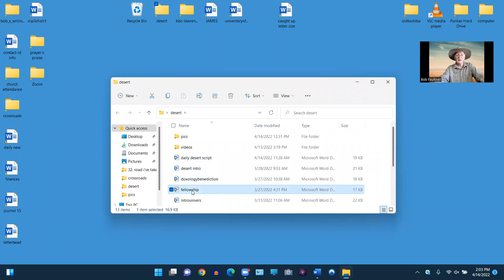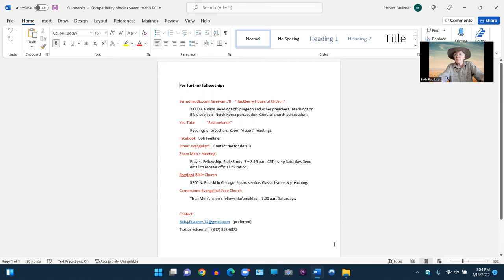Caught Up, But When? 2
Definitions: Rapture, Tribulation, Pre, Post.  History of the modern theory. Ephraem. Morgan Edwards. Margaret MacDonald. Edward Irving. John Darby. C I Scofield. Tim LaHaye. Hal Lindsay. What they did not prove.